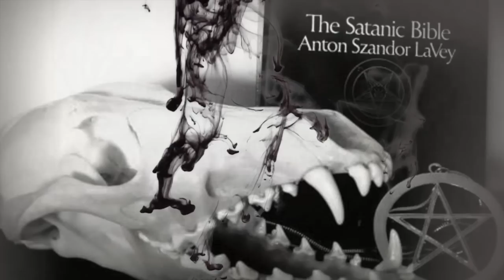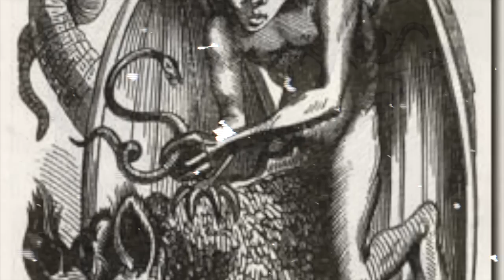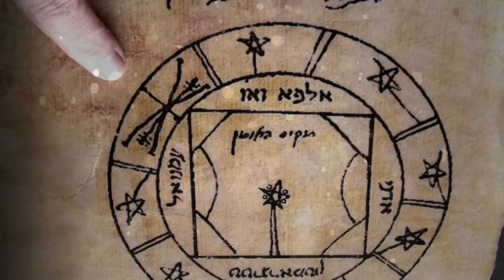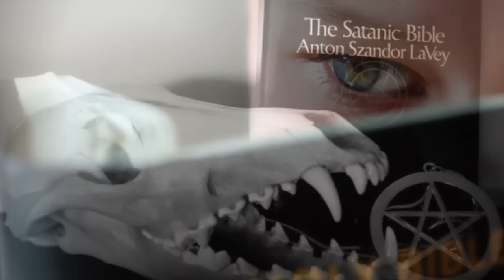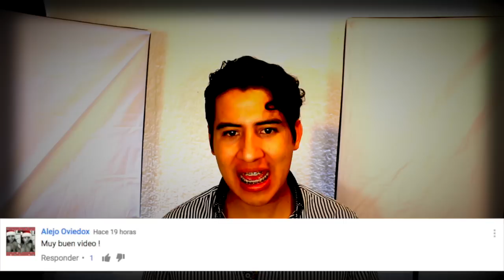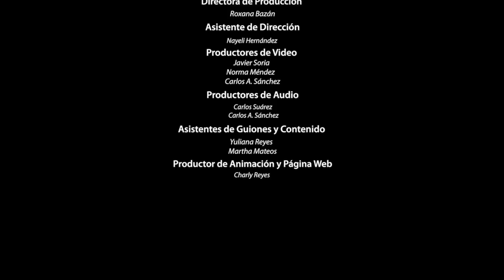LOS D3M0NI0S más PELIGROSOS, según la IGLESIA S4TÁNIC4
Si te late ARCHIVOS MIEDO te van a encantar los nuevos canales...

3.- SIGUENO EN NUESTROS FACEBOOK

Ya somos más de  849,267 almas suscritas y unidas en ARCHIVOS MIEDO 851,457